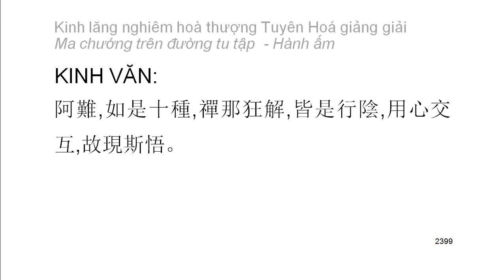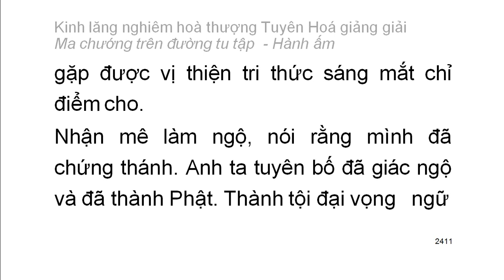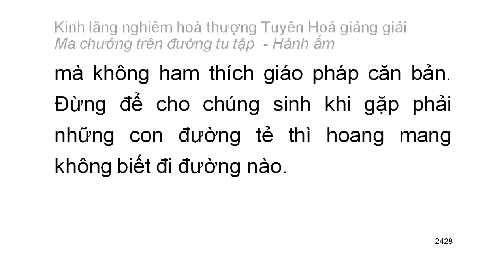[Ngũ ấm ma] Kinh Lăng Nghiêm - HT Tuyên Hoá giảng - Hành ấm: E. Lời khuyên răn tổng kết (130)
[Ngũ ấm ma] Kinh Lăng Nghiêm - HT Tuyên Hoá giảng - Hành ấm: E. Lời khuyên răn tổng kết của Thế Tôn (130)
Mười cảnh giới của hành ấm:
1. Hai loại tà kiến vô nhân
2. Tà kiến chấp thường
3. Tà kiến vừa chấp thường vừa chấp đoạn
4. Tà kiến chấp có
5. Tà kiến về bốn thứ luận thuyết điên đảo
6. Tà kiến về hữu tướng
7. Tà kiến sau khi chết không còn sắc tướng
8. Tà kiến phủ nhận có có và không có tướng sau khi chết
9. Tà kiến về đoạn diệt
10. Tà kiến về niết bàn
Playlist trọn bộ:
Kinh lăng nghiêm hoà thượng Tuyên Hoá giảng giải: